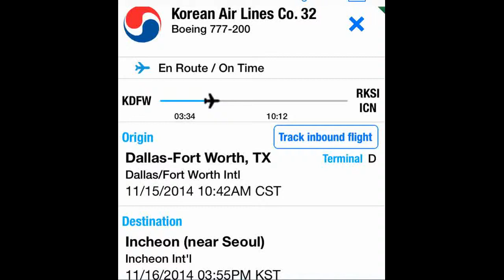Korean Airlines 777. DFW-ICN